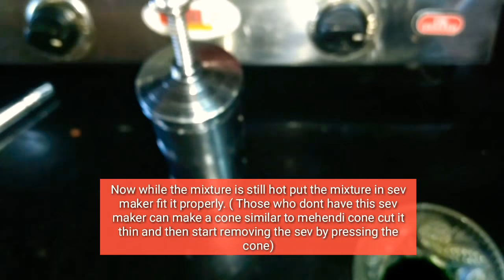Falooda Sev/ Noodles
A very delicious yummy easy to make yummy Falooda Sev/ Noodles which can be made by anyone.